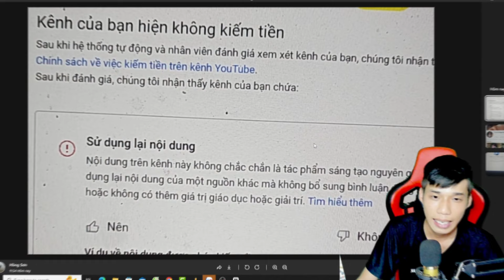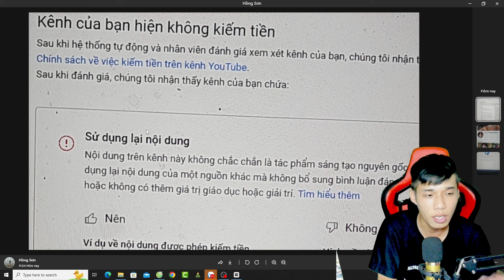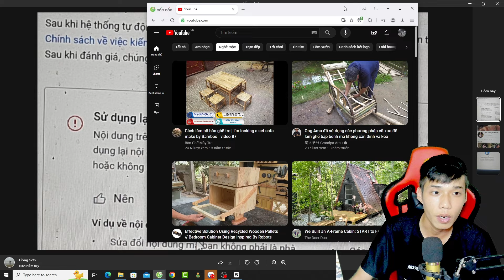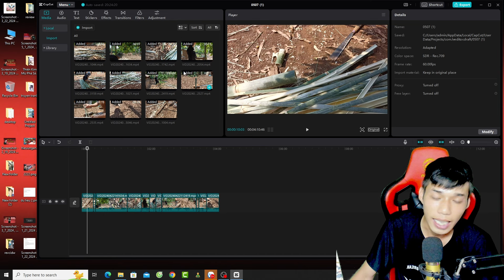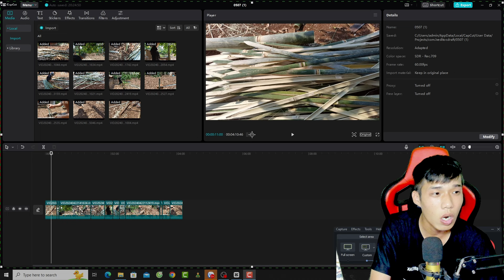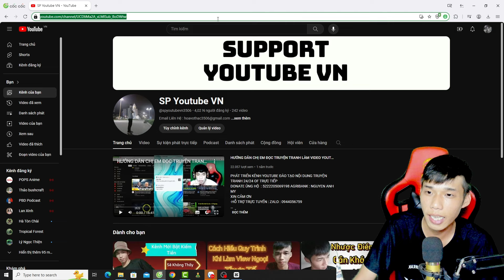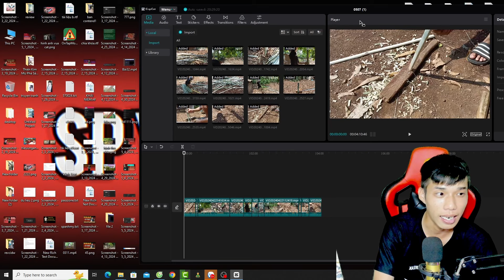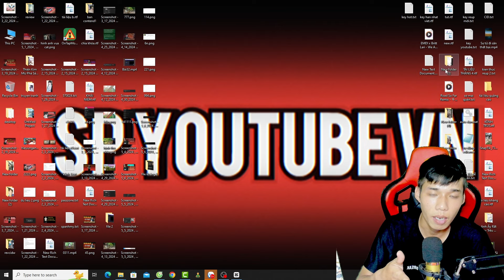Video Em Tự Quay View Ngoại Nhưng Bật Kiếm Tiền Vẫn Lỗi Sử Dụng Lại Nội Dung ? Cách Khắc Phục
-HỖ TRỢ TRỰC TUYẾN : ZALO : 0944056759
-HỖ TRỢ NHẬN PIN SIÊU TỐC :  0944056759
-HỖ TRỢ VẤN ĐỀ XÁC MINH DANH TÍNH ADSENSE :
-HỖ TRỢ TẤT CẢ VẤN ĐỀ TÍNH NĂNG YOUTUBE 2022
-HỖ TRỢ GIỜ XEM YOUTUBE
-HỖ TRỢ XÂY DỰNG KÊNH YOUTUBE CHO NGƯỜI MỚI BẮT ĐẦU VỚI KINH -PHÍ THẤP NHẤT :
-HỖ TRỢ XỬ LÝ TÌNH TRẠNG KÊNH YOUTUBE MUA BỊ MẤT (BACK KÊNH)
-HỖ TRỢ ANH EM CHỌN LỰA NỘI DUNG ĐỂ XÂY DỰNG KÊNH YOUTUBE -PHÙ HỢP
-HỖ TRỢ SETUP EDIT VIDEO VÀ LÀM HOÀN CHỈNH MỘT VIDEO
-HỖ TRỢ VỀ VẤN ĐỀ BẢN QUYỀN YOUTUBE VÀ CỘNG ĐỒNG